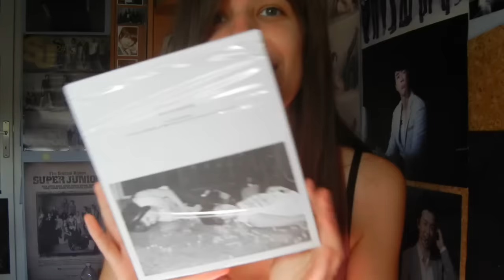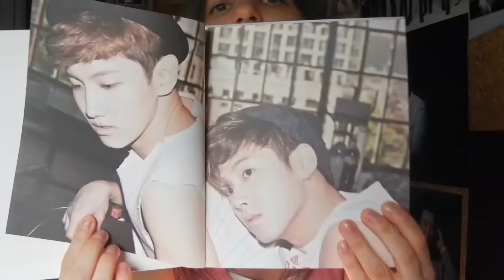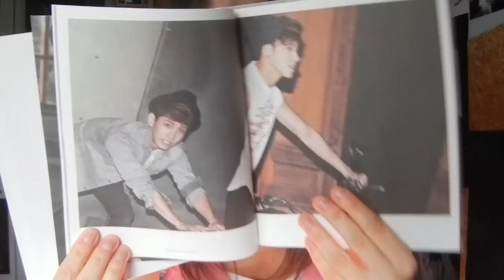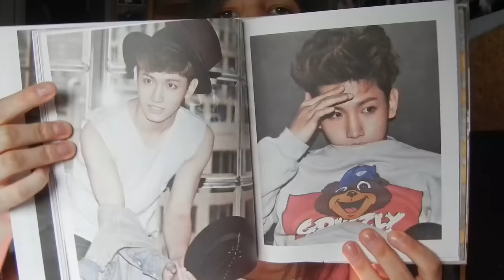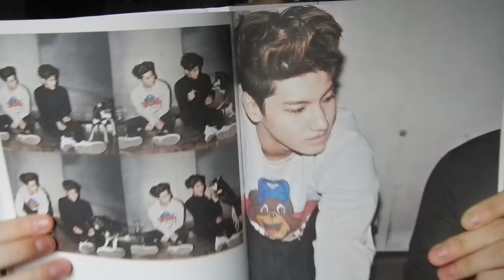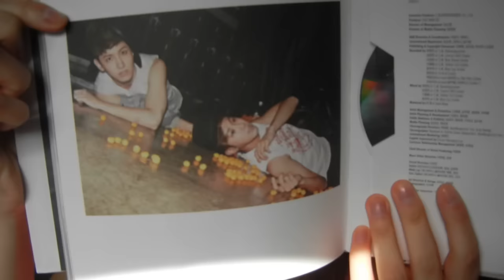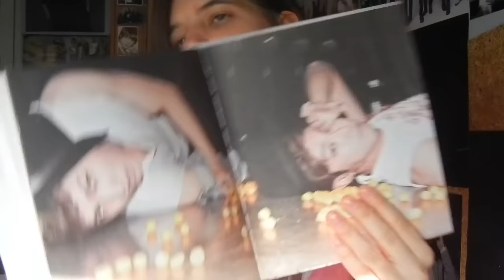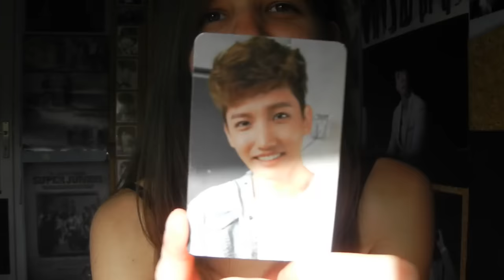Unboxing - TVXQ - Humanoids - 6th album repackage - HoMin Catch Me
609th unboxing
this is actually funny... because my left face already naturally has more expressions, so i use that more... and the right side is still not 100% so... this looks really funny now XD
New hair is so pretty when the hairdresser washes and dries it xD i have bangs again after like... 6 months or something ^^
This is a really random description, i'm sorry OTL

The card is up for trade!!

💙catchopcd.net

Want to order soon:
~SJ Special album Part 2
~Up10Tion - Top Secret
~Seventeen - Boys Be (Hide & Seek ver.)
~Lovelyz - Lovelyz8
~ZE:A special album?
~AoA - Ace of Angels Hyejeong ver.
Older albums from: Kara, DalShabet, DBSK & UKiss